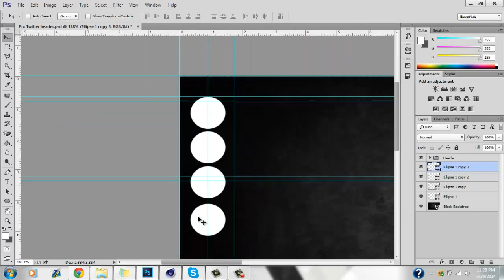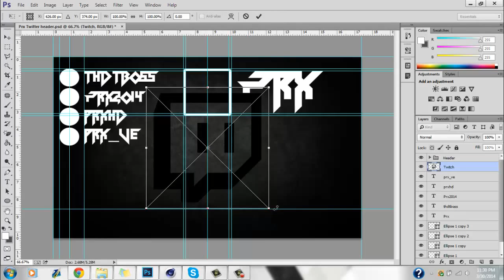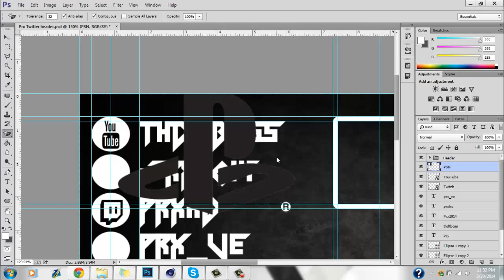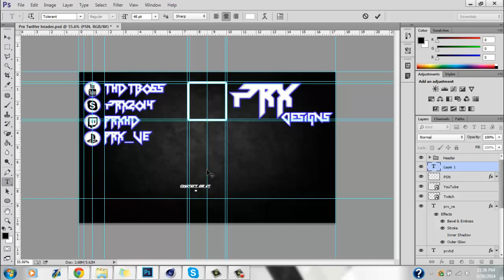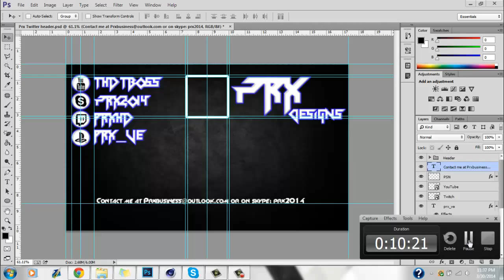Speed Art 2 - Twitter Background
Heres a second speed art guys, hope you guys like it. Like i said before, im not the best gfx designer but i can do the basics.
Portfolio: http:--t.co-SegmxxI2zN
Skype: prx2014 (business ONLY)

Flight Facilities - Crave You (Adventure Club Dubstep Remix)